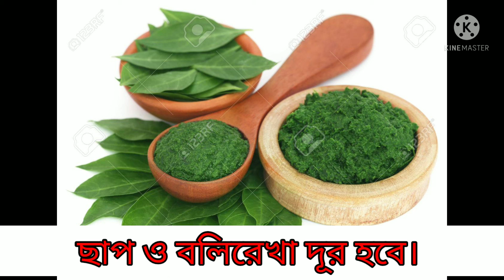বয়সের ছাপ ও বলিরেখা দূর করুন মেহেদি পাতা দিয়ে / How to get remove wrinkle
Assalamu alaikum everyone I hope you like this video

বয়স বাড়ার সাথে সাথেই অনেকের ত্বকে বলিরেখা পরে যায়
এই বলিরেখা ধীরে ধীরে বাড়তে থাকে  তাই অল্পতেই এই বলিরেখা দূর করুন